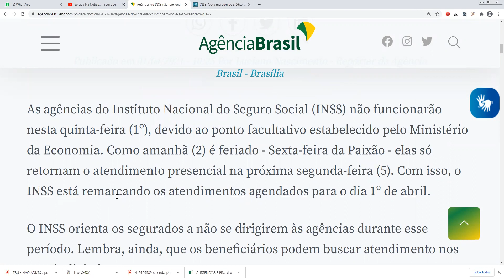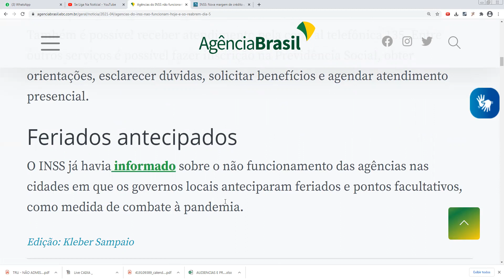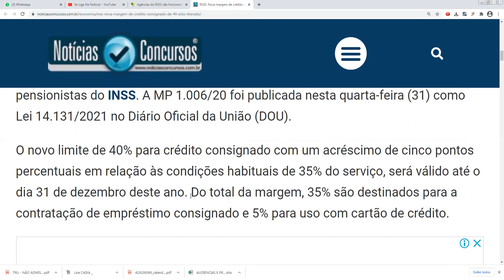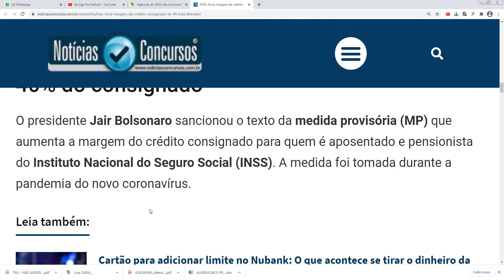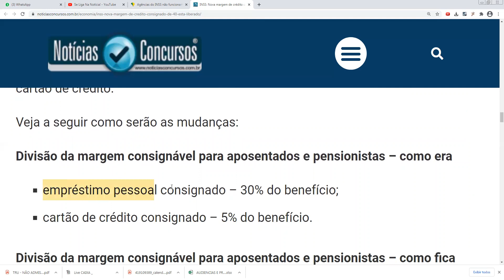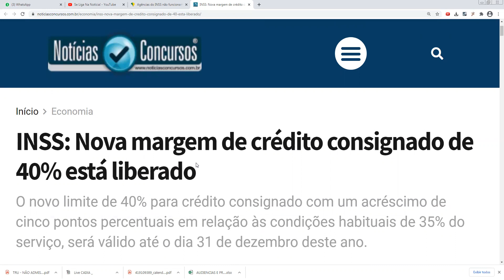01/04 INSS: BOLSONARO ASSINA LEI E AJUDA MILHÕES DE APOSENTADOS E PENSIONISTAS + COMUNICADO URGENTE!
01/04 INSS: BOLSONARO ASSINA LEI E AJUDA MILHÕES DE APOSENTADOS E PENSIONISTAS + COMUNICADO URGENTE!

As agências do Instituto Nacional do Seguro Social (INSS) não funcionarão nesta quinta-feira (1º), devido ao ponto facultativo estabelecido pelo Ministério da Economia. Como amanhã (2) é feriado - Sexta-feira da Paixão - elas só retornam o atendimento presencial na próxima segunda-feira (5). Com isso, o INSS está remarcando os atendimentos agendados para o dia 1º de abril.

O INSS orienta os segurados a não se dirigirem às agências durante esse período. Lembra, ainda, que os beneficiários podem buscar atendimento nos canais digitais.

Para tanto, os beneficiários podem acessar o Portal Meu INSS ou aplicativo Meu INSS. Pelo portal, o cidadão pode requerer benefícios, emitir extratos, cumprir exigências e agendar atendimento presencial.

Também é possível receber atendimento pela central telefônica 135. Entre outros serviços é possível fazer inscrição na Previdência Social, obter orientações, esclarecer dúvidas, solicitar benefícios e agendar atendimento presencial.

Feriados antecipados
O INSS já havia informado sobre o não funcionamento das agências nas cidades em que os governos locais anteciparam feriados e pontos facultativos, como medida de combate à pandemia.

INSS: Nova margem de crédito consignado de 40% está liberado
O novo limite de 40% para crédito consignado com um acréscimo de cinco pontos percentuais em relação às condições habituais de 35% do serviço, será válido até o dia 31 de dezembro deste ano.

Já está em vigência a Medida Provisória que permite a nova margem de crédito consignado de 40% para concessão de empréstimo consignado aos aposentados e pensionistas do INSS. A MP 1.006/20 foi publicada nesta quarta-feira (31) como Lei 14.131/2021 no Diário Oficial da União (DOU).

O novo limite de 40% para crédito consignado com um acréscimo de cinco pontos percentuais em relação às condições habituais de 35% do serviço, será válido até o dia 31 de dezembro deste ano. Do total da margem, 35% são destinados para a contratação de empréstimo consignado e 5% para uso com cartão de crédito.

Fontes: Agência do Brasil e Notícias de Concursos

financiamento aposentado
aposentado INSS
pensionista inss
meu INSS
aposentadoria
inss 2020
empréstimo
atenção pensionistas
inss benefícios
novo benefício para idosos
DÉCIMO TERCEIRO
décimo quarto
13° salario
margem 5
nova margem inss
meu inss
aumento margem consignado
emprestimo
emprestimo inss
dinheiro
14 salario
14 salario inss
decimo quarto
décimo quarto inss
vacinação
BPC LOAS